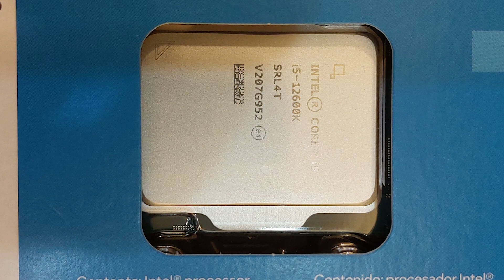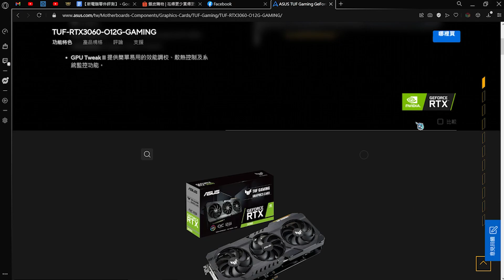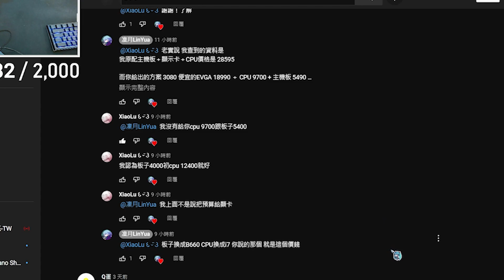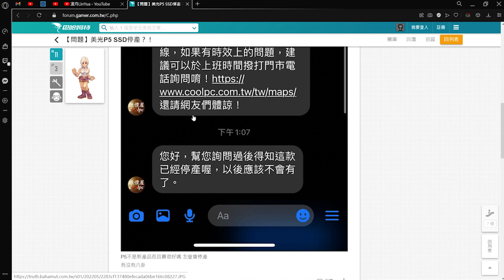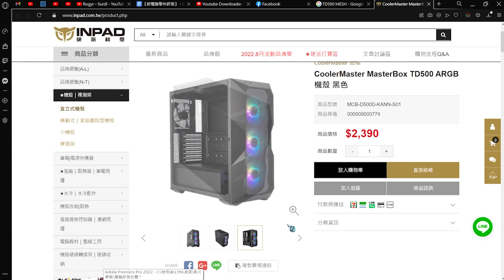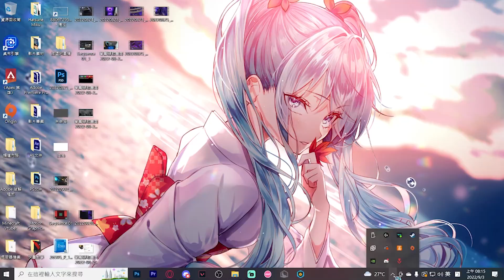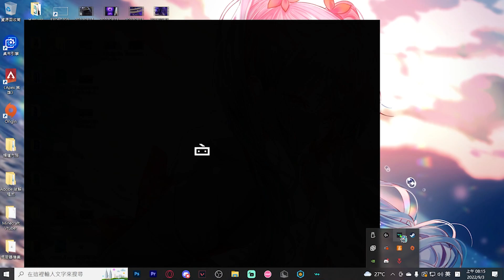💥評測自組【1000FPS新電腦⚡️】| 究竟裡面的零件使用了哪些呢❓ 一起來看看吧 ❗【雙語/全字幕】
📢【前情提要】:

電腦配置+ (時間軸)：
00:00 開頭
00:19 中央處理器(CPU)：Intel i5-12600K
00:52 顯示卡(GPU)：EVGA RTX-3060
01:34 主機板(MotherBoard)：ASUS TUF-GAMING Z690-PLUS
02:51 記憶體(RAM)：HyperX Fury Beast 32(16X2)GB
03:42 固態硬碟(SSD)：Crucial 美光 P5 Plus 1TB PCIe M.2 SSD
04:45 水冷散熱器(COOLER)：Fractal Design Celsius S36
05:02 電源供應器(POWER)：CORSAIR RM750X 750w 金牌 全模組
05:30 機殼(CASE)：CoolerMaster TD500 Mesh ARGB
06:20 風扇聲音
07:05 效能測試

► 社交媒體：
► 本影片使用材質包：
影片右上角自己看
►電腦配置(與周邊/軟體)：
CPU: Intel I5-12600K
GPU: EVGA - RTX3060
RAM: HyperX Fury Beast 32GB
Keyboard: Ducky One 2 Mini Blue switch
Mouse: Logitech G502 HERO
Headphone: Logitech G331 SE
Webcam: HP w300

錄影軟體: Streamlabs OBS / OBS Studio
剪輯軟體: Adobe PR 2021
縮圖軟體: Adobe Photoshop (PS)
遊戲啟動器: Lunar Client
感謝各位的收看

聲明以上影片版權皆為: 凜月LinYua 頻道所擁有
(材質包/BGM則例外)

若要使用 請先經過創作者同意 獲取授權 ©